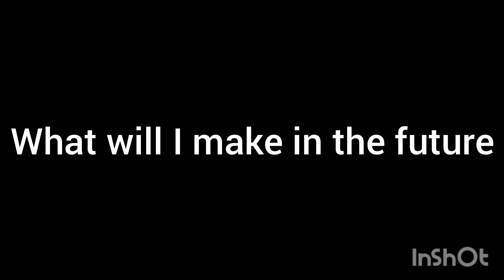Who is Panbloxian PART 2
What's the procedure to update the worst video list